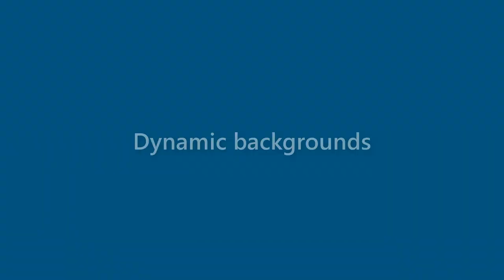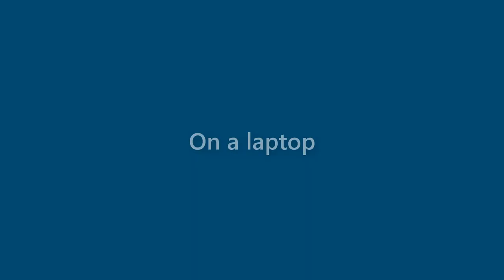Kerry Mann - appearance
Name Look - Kerry Mann - appearance. In this video we present "Kerry Mann" name look and feel in various scenarios.
This video will cover:
How does "Kerry Mann" look as a personal letterhead?
How does "Kerry Mann" look on a business card?
How does "Kerry Mann" look on a computer/laptop screen?
How does "Kerry Mann" look with different background colors?
How does "Kerry Mann" look with various fonts?